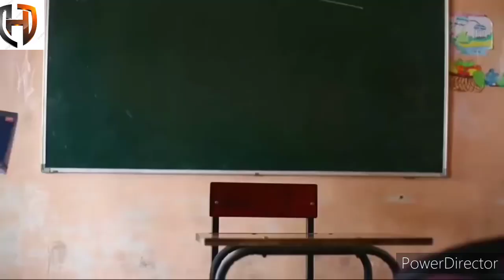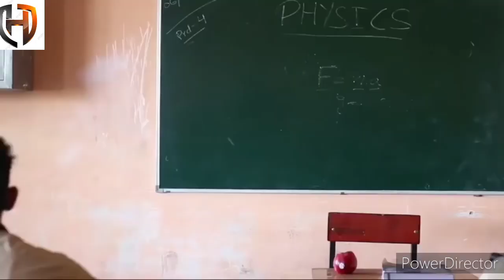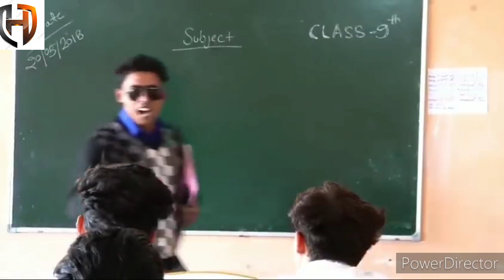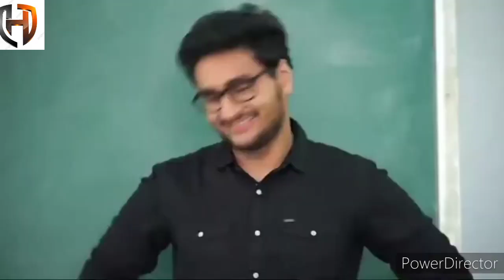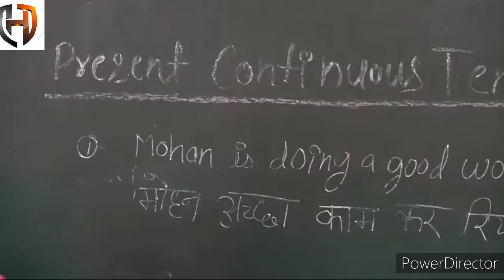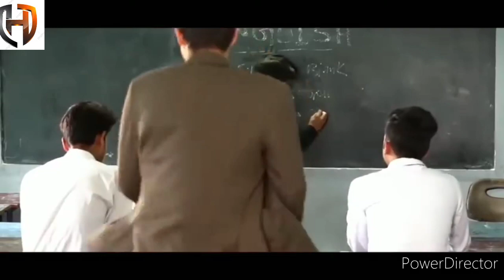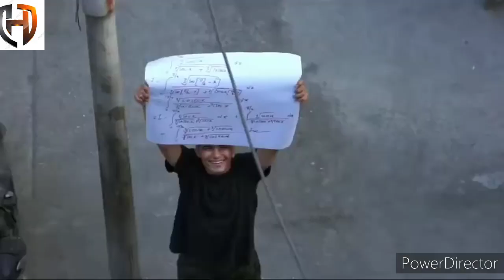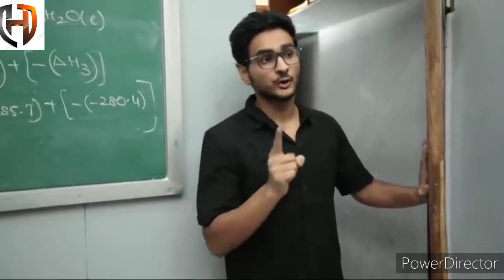round 2 hell vs Ashish chanchlani 🤣 r2h new video 🤣 Ashish chanchlani new video 😥 Free.......